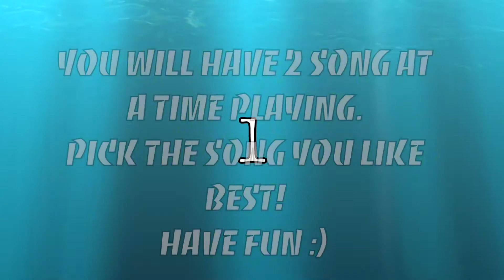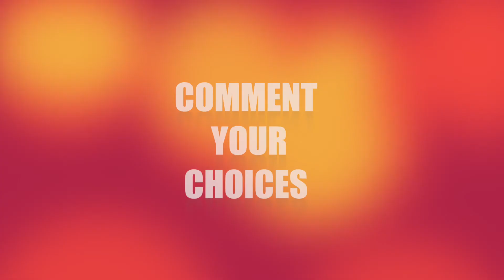KPOP GAME SAVE ONE DROP ONE ( SONG VERSION )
[ KPOP GAMES ] SONG VS SONG | KPOP VERSION (HARD)